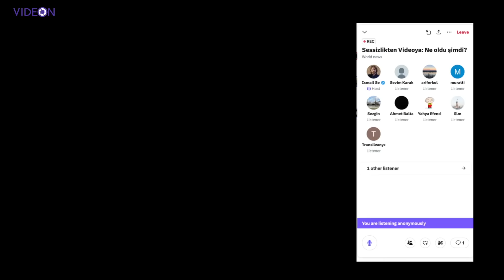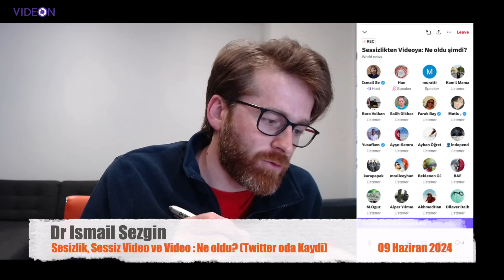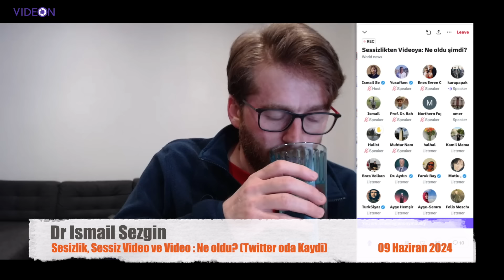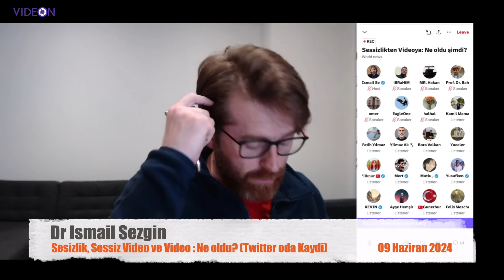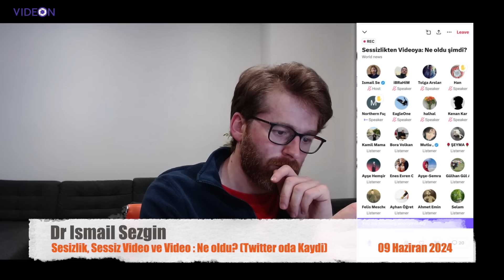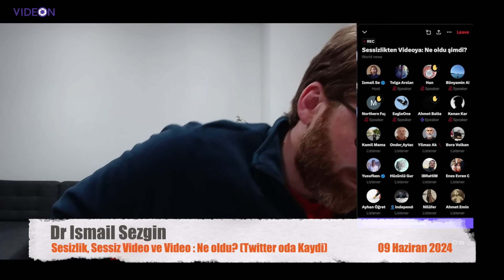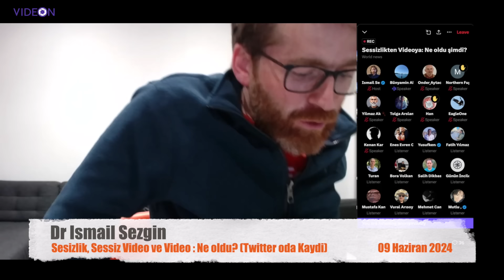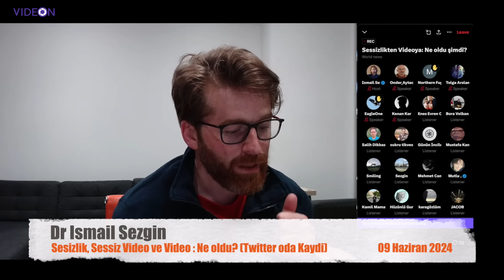Sessiz videodan Asude bir Ziyarete: Ne oldu?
Kanalımıza maddi destek vererek çalışmalarımızın devam etmesine katkıda bulunabilirsiniz.